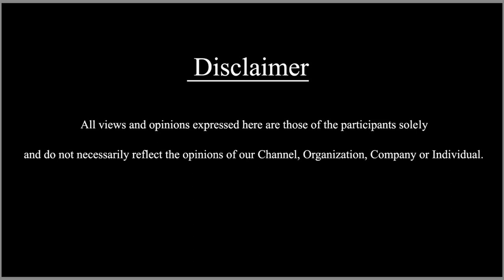ದೊಡ್ಡಗಾಡಿಗಾನಹಳ್ಳಿ ಶಾಲೆನ ನೀನೆ ಉದ್ಧಾರ ಮಾಡ್ಬೇಕು | SDC WORLD KANNADA